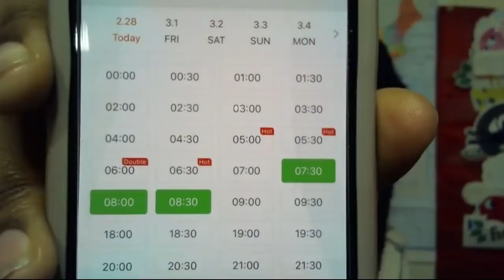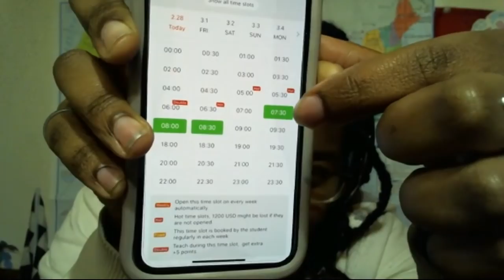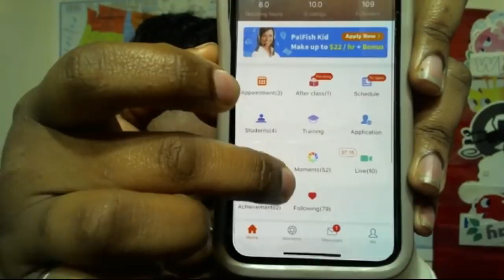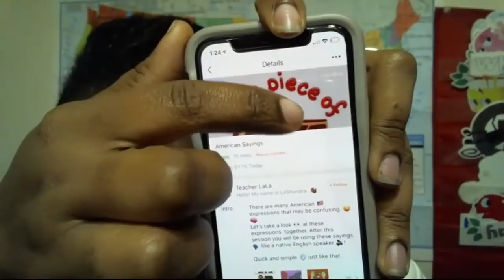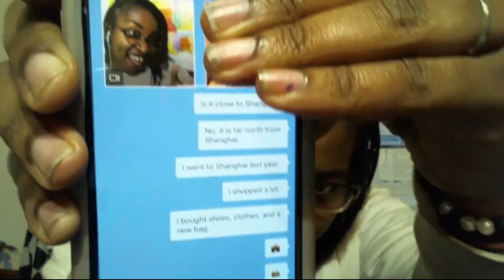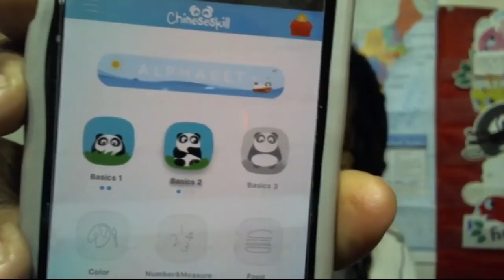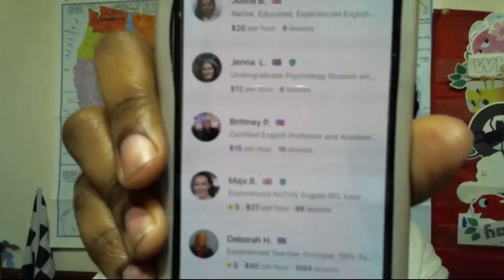DaDa, Cambly, PalFish and More: Checking in and Answering Questions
Yes, I'm still with DaDa!  DaDa has my heart!
If you are looking to apply my code tells them I sent you along:

Cambly gives me a fun filler and chats with adults from around the world.

Palfish has been a fun way for me to get paid for LIVE videos and tutor teens and adults from China. They also give the option to teach children's classes online. No, I don't teach in the children's platform. I just play with the other functions. If you are interested in teaching online with Palfish you can join me here: